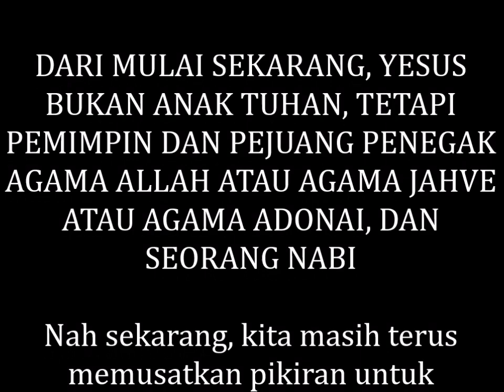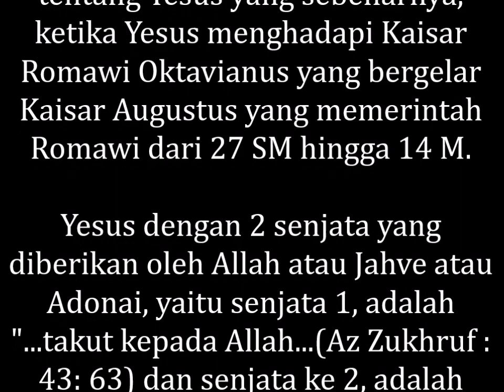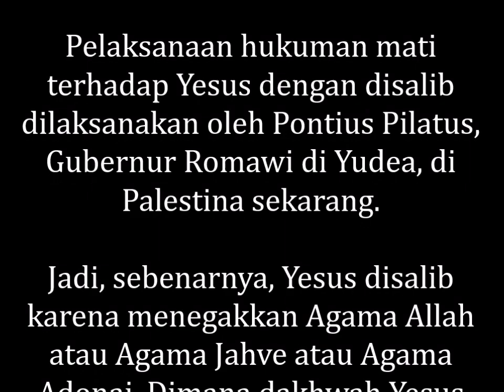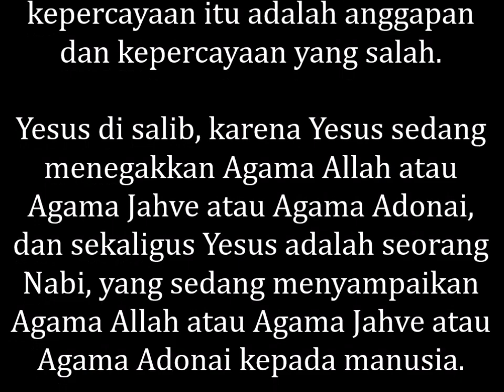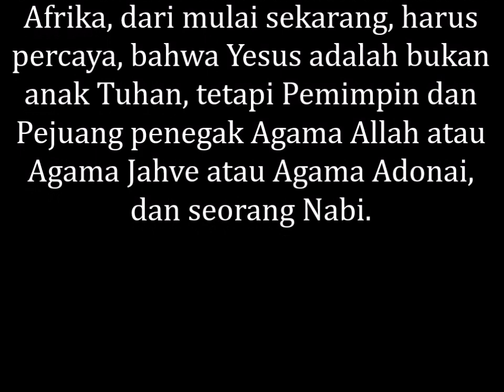DARI MULAI SEKARANG, YESUS BUKAN ANAK TUHAN,TETAPI PEMIMPIN DAN PEJUANG PENEGAK AGAMA ALLAH DAN NABI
MEMBONGKAR RAHASIA ALLAH, DARI MULAI SEKARANG, YESUS BUKAN ANAK TUHAN, TETAPI PEMIMPIN DAN PEJUANG PENEGAK AGAMA ALLAH ATAU AGAMA JAHVE ATAU AGAMA ADONAI, DAN SEORANG NABI